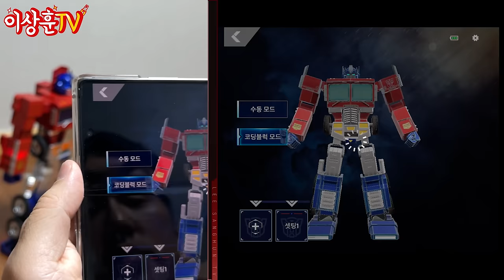장난감계의 레볼루션!! 이번엔 트레일러까지 변신이다!! 옵티머스 프라임!! [Robosen]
자동 변신 로봇의 한계는 어디까지인가!
1000개가 펀딩되면 옵대장의 한국말까지 들을 수 있다?!
봐도 봐도 신기한 로보센 옵티머스 프라임!
이번엔 자동 변신 트레일러까지 함께 감상하시죠! ^^

본 영상은 "로보센"으로부터 제작 지원 받아 만들어졌습니다.